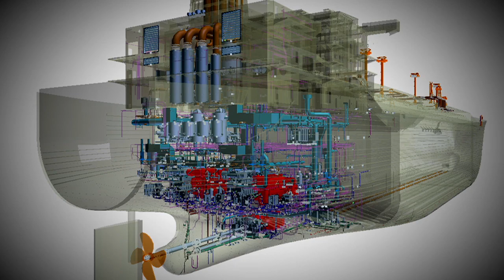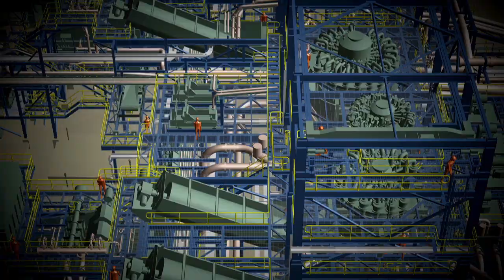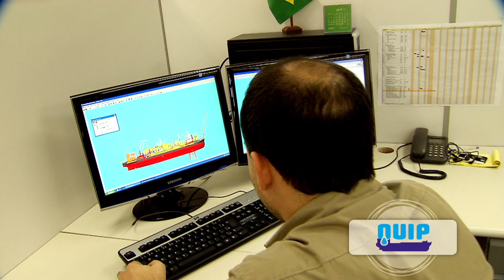Intergraph Process, Power & Marine 2010 (Рус) - Intergraph PP&M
Intergraph PP&M -- мировой лидер в разработке программных решений для проектирования, строительства, ввода в эксплуатацию и обеспечения бесперебойного функционирования предприятий непрерывного производства, объектов энергетики, морских судов и платформ, прочих инфраструктурных объектов.